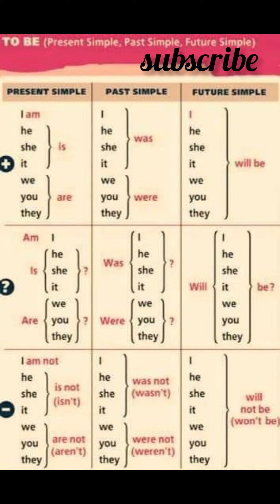important information | English all classes ,present ,past and future simple.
present,past and future